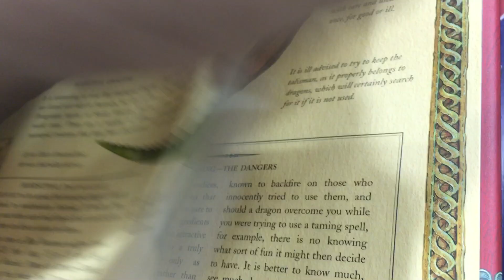Costco: Dragonology The Complete Book of Dragons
bob spurloc
bob spurlock